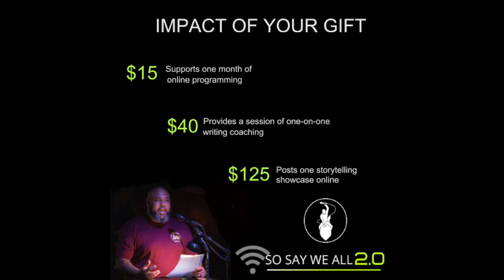Fall 2020 SSWA 2.0 Membership Campaign Launch Video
We're launching our SSWA 2.0 Campaign, a 10-day blitz to get as many new members as possible!